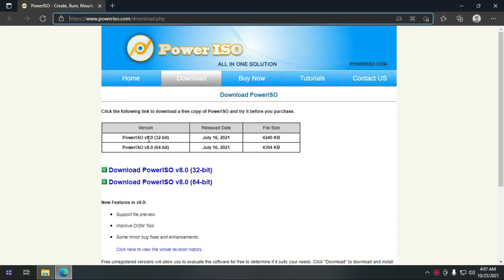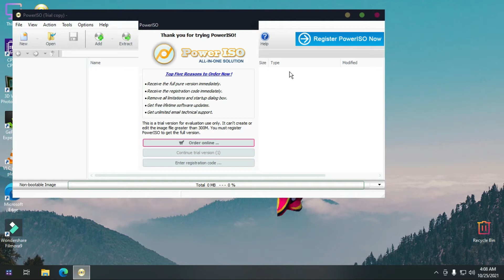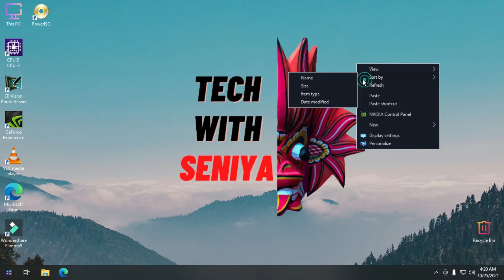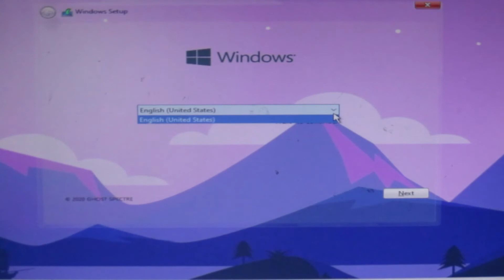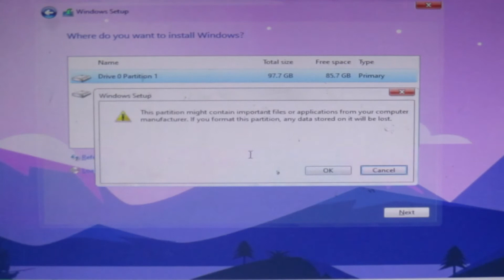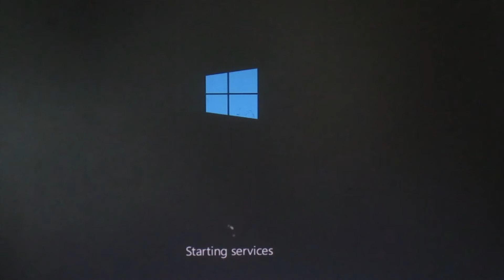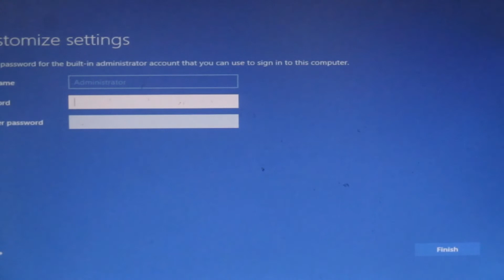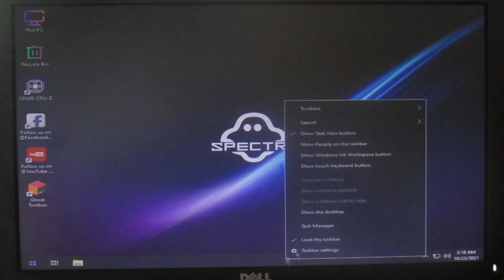Windows 10 Ghost Specter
* How to download
* How to install and setup
* Ram usage of it
This window specially good for low end pcs